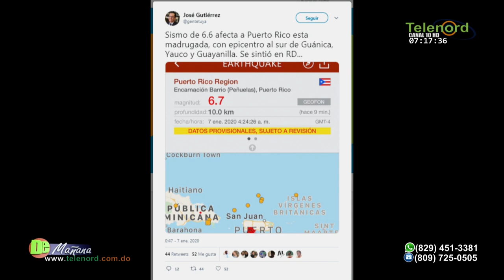Temblor de 6.6 grados impacta Puerto Rico y se siente en Rep. Dominicana